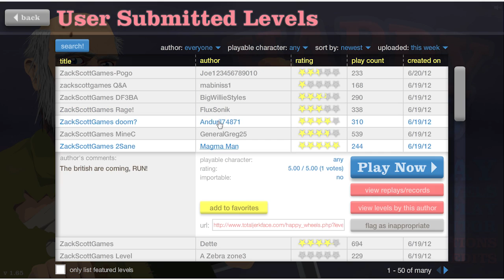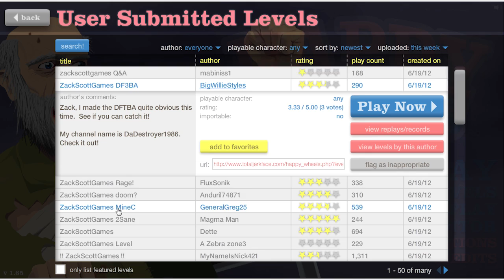Happy Wheels - Part 26 - Unfinished Business